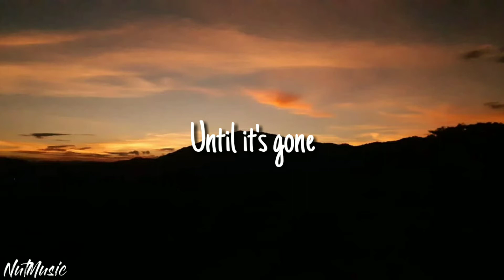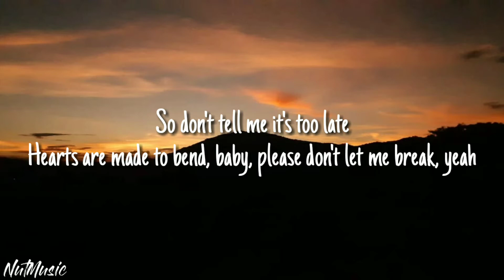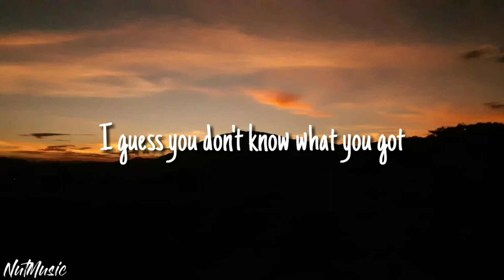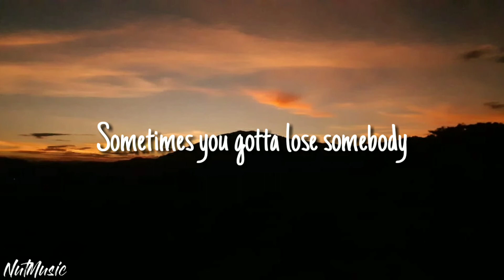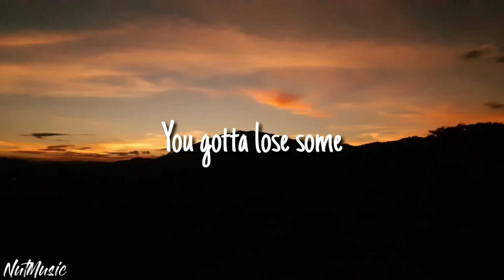Kygo & OneRepublic - Lose Somebody (Lyrics)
Kygo & OneRepublic - Lose Somebody

Oh-oh, yeah

Ooh
Ooh
You gotta lose some

Thanks 🎼